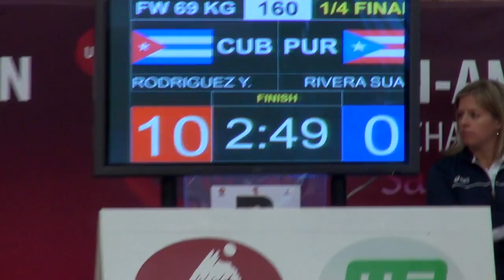Quarterfinal FW - 69 kg: Yudaris RODRIGUEZ (CUB) df. Dayanara RIVERA SUAREZ (PUR) by FALL, 10-0